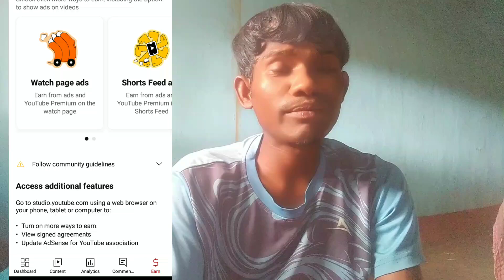मैं बहुत बड़ी गलती किया!! कोई मुझे साथ दो!! Please help me